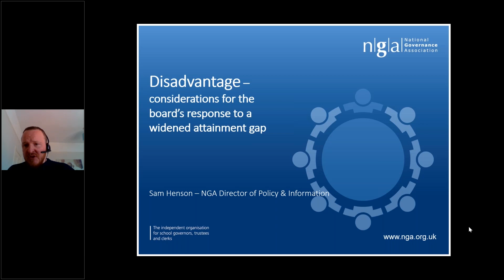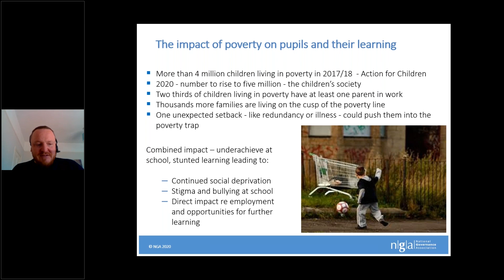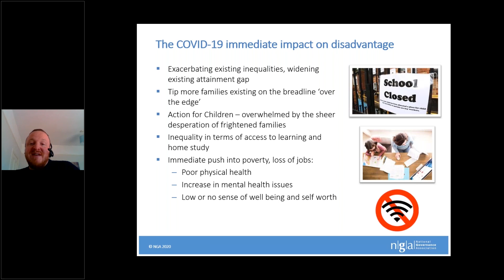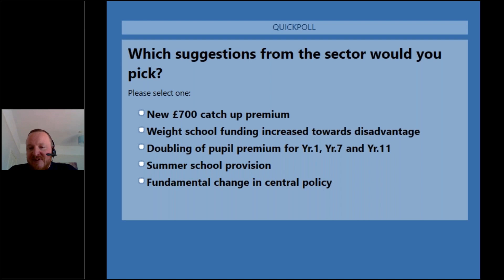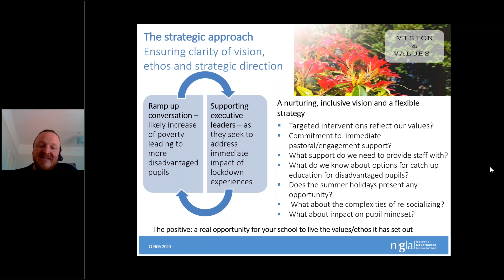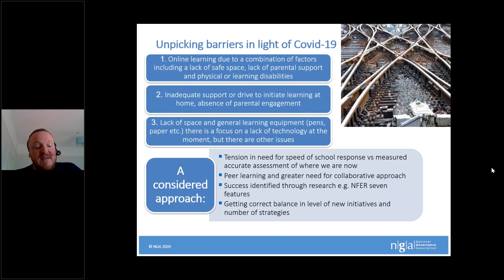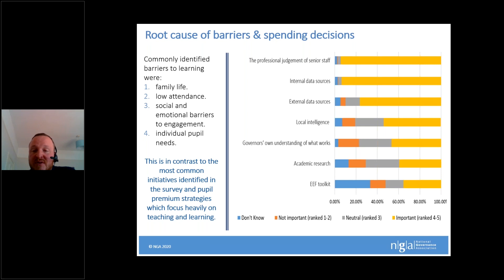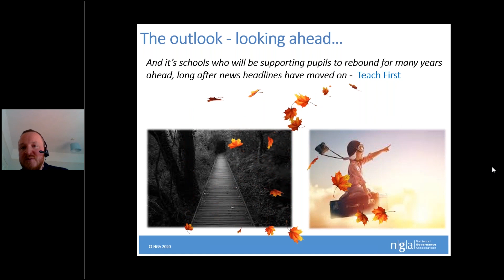Disadvantage – considerations for the boards response to a widened attainment gap